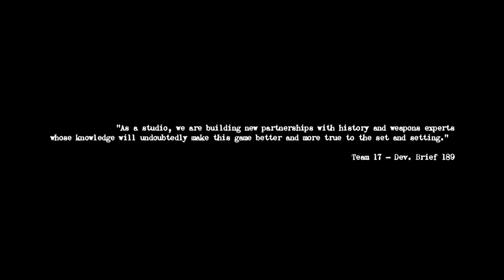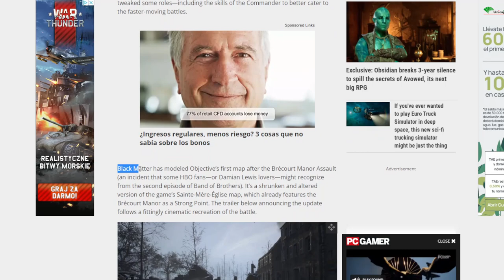NUESTRA ÚLTIMA BALA para SALVAR HELL LET LOOSE